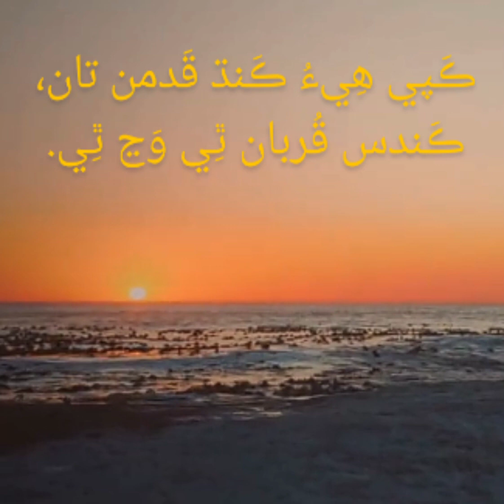ڪَپي ھِيءُ ڪَنڌ قَدمن تان، ڪَندس قُربان ٿِي وَڃ ٿِي. مولوي حاجي احمــــــــــــــــد ملاح